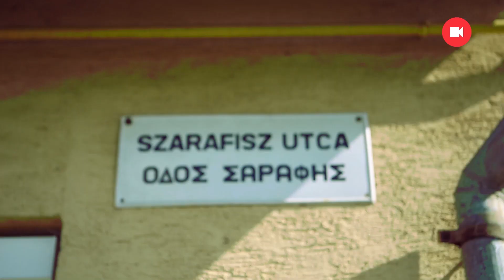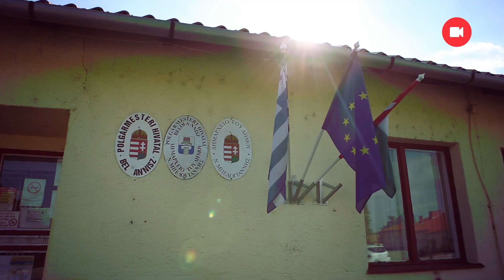A menekültek lakta magyar falu sem kér a menekültekből